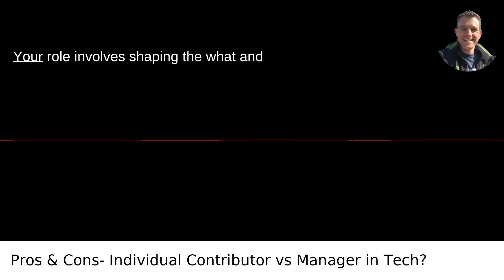What Are The Pros And Cons Of Being An Individual Contributor Vs A Manager In Software Companies?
/answer/Scott-Krager My video answer to the question: What Are The Pros And Cons Of Being An Individual Contributor Vs A Manager In Software Companies?